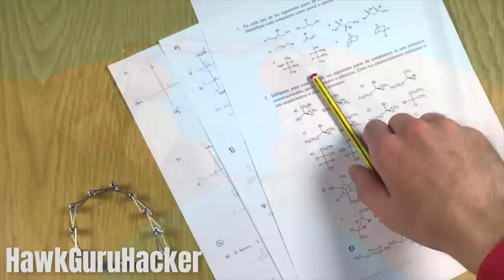7 SIMPLE TOYS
Hello friends in the DIY of today lets see how to make this 7 simple and awesome toys or inventions at home. Very creative project for build at home or school science fair. Enjoy this new tricks and see you in the next 5 minutes crafts video!